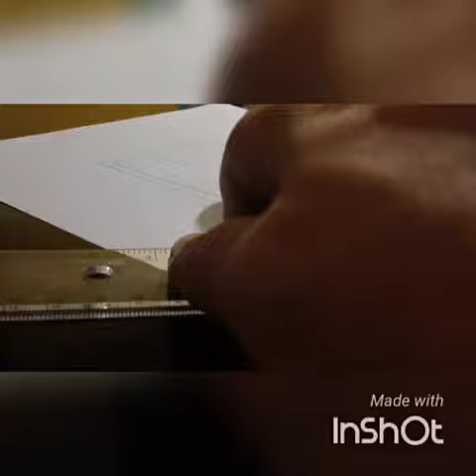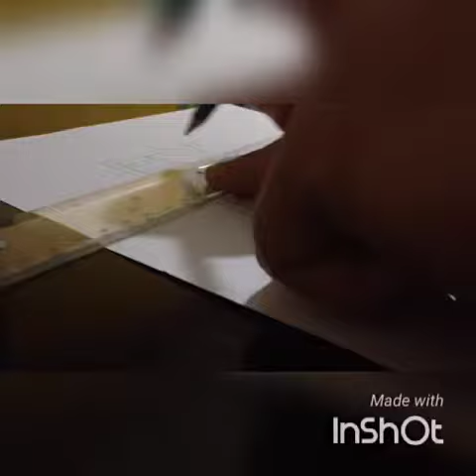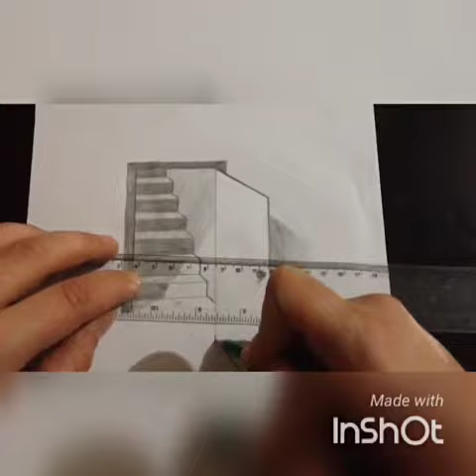Si te vizatojme nje derë 3D - How to draw a 3D door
Ndalohet marrja, vjedhja ose kopja e videove ne te kundert personi do te ndiqet penalisht.